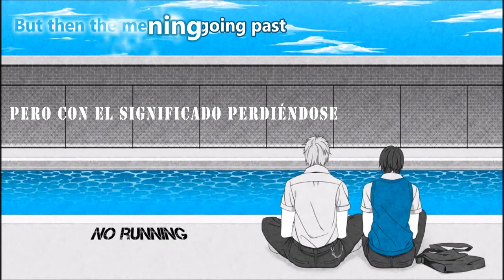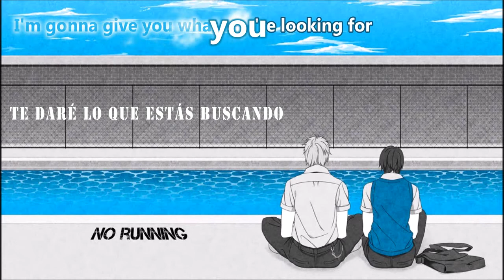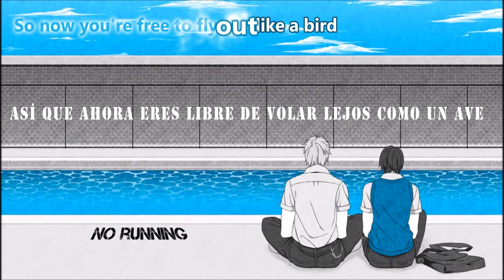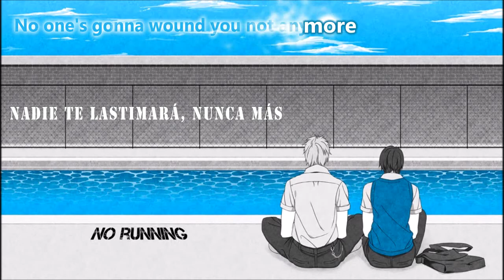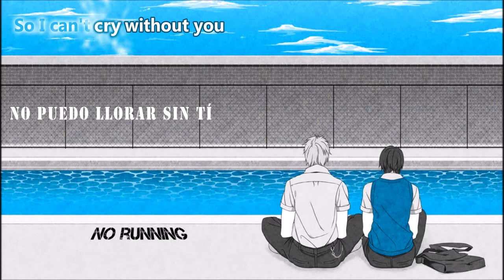How - Pale Green (Sub español + Karaoke)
El regreso después de mucho tiempo XD,  el año pasado estuve muy ocupada, así que ahora decidí dejar los vídeos listos para el resto del año.
Hay 3 vídeos que youtube los elimino, así que crearé una cuenta en dailymotion para subirlos ahí :)